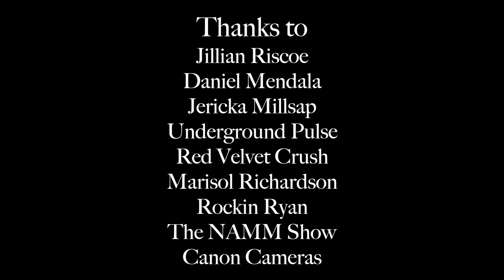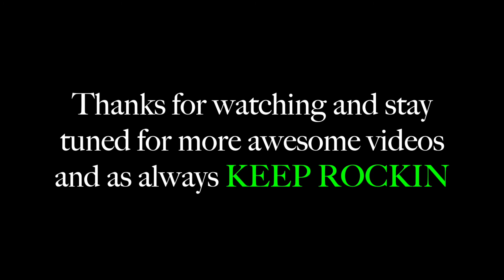Red Velvet Crush Interview with Music Junkie Press at NAMM 2015